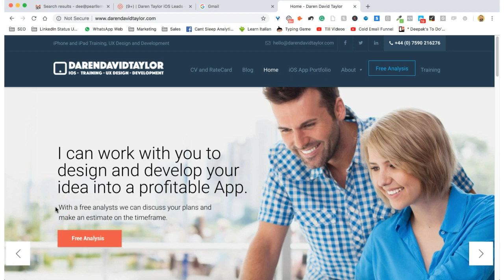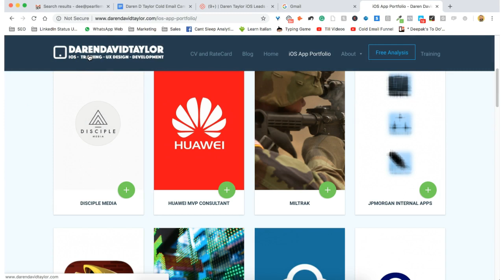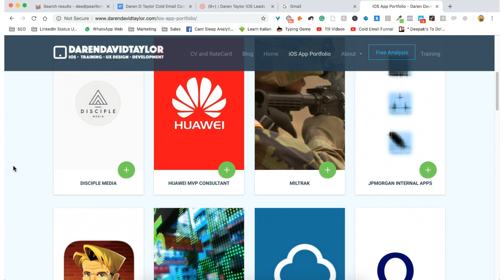iOs App Development Lead Generation Case Study | Cold Email Services | Pearl Lemon Leads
We are a full-service, Lead Generation Agency based in London!

Here's a case study explaining how we build a cold email campaign for one of our clients.

Pearl Lemon Leads is no ordinary Lead Generation agency! As part of the Pearl Lemon Group, we have access to the best talent and resources that enables us to overdeliver.

Deepak Shukla, the founder of the Pearl Lemon Group bootstrapped Pearl Lemon SEO, from $0-20k per month in less than 6 months by leveraging his entrepreneurial flair, extensive growth hacking experience and his team of experts. He then went on to partner with Kas in order to launch Pearl Lemon Leads.

Pearl Lemon Leads is set apart from other agencies due to the fact that the team works remotely from anywhere they wish (as long as they have an internet connection!) This allows Kas to draw upon the best talent globally to deliver value and high-quality work to his clients.